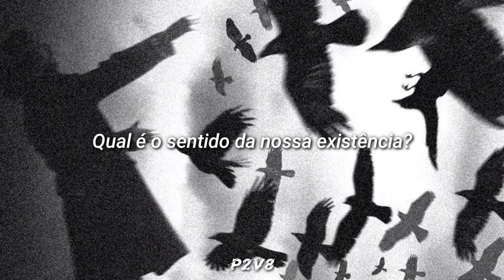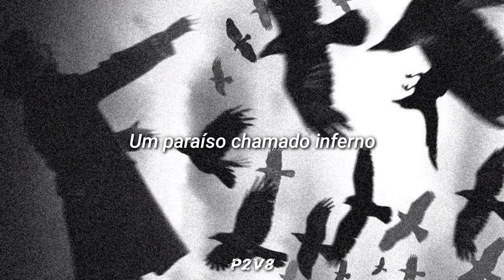Moonvampire - Heaven [Legendado/Tradução]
Lyrics;

What's the point of our existing
If we just might then die
And then could be a heaven
A heaven named the hell

So let's just keep the time
If you don't mind your mind
It will be beginning of the end
But it doesn't make any sense

Warning;

• If you are the creator of this song or the owner of the images/videos and you don't want me to use them in my video, contact me and I'll take it down.